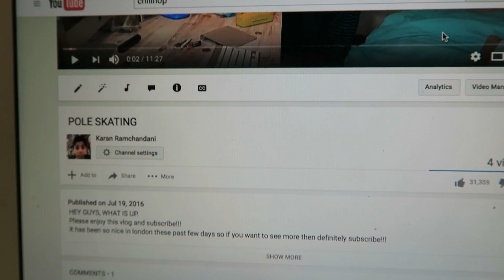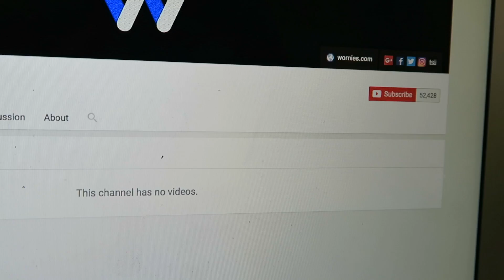SWIMMING ON A HOT DAY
It was so hot in London and still is!!!

BUT PEACE!